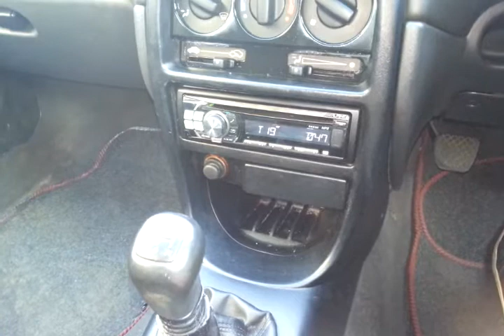First car, first sound system.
Alphine head unit,
Vibe 600watt 10" subwoofers,
Edge 300watt 6x9's
Standard door speakers atm.